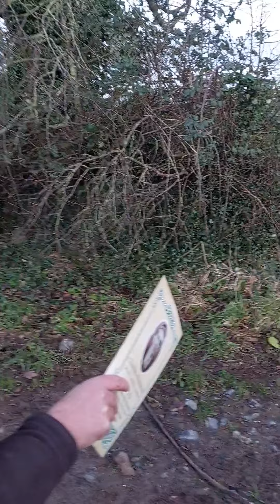IRA Safe House ,Donnellys of Nodstown, Mid Tipperary video 1